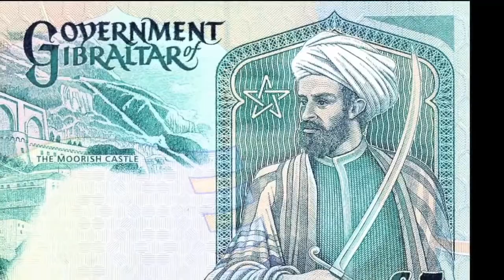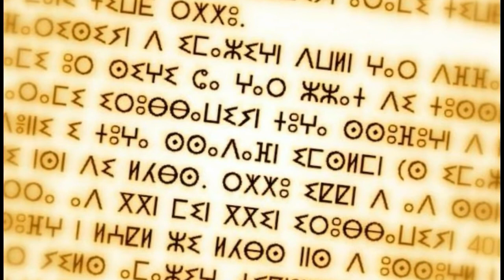Algerian Youth Voices #83 Aseggas Ameggaz 2018 Amazigh origins and history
Amazigh identity ... a long struggle for a fair recognition as the first inhabitants of North Africa by the 1st millennium BCE.

Berber, self-name Amazigh, plural Imazighen, any of the descendants of the pre-Arab inhabitants of North Africa. The Berbers live in scattered communities across Morocco, Algeria, Tunisia, Libya, Egypt, Mali, Niger, and Mauretania. They speak various Amazigh languages belonging to the Afro-Asiatic family related to Ancient Egyptian. At the turn of the 21st century, there were perhaps 14 million in Morocco, 9 million in Algeria, and much smaller numbers in Tunisia, Libya, Egypt, and Mauretania; in the Sahara of southern Algeria and of Libya, Mali and Niger, the Berber Tuareg number about 1 million.

A series of Berber peoples—Mauri, Masaesyli, Massyli, Musulami, Gaetuli, Garamantes—then gave rise to Berber kingdoms under Carthaginian and Roman influence. Of those kingdoms, Numidia and Mauretania were formally incorporated into the Roman Empire in the late 2nd century BC.
When the French conquered Algeria in the 19th century and Morocco in the 20th, they seized on the distinction between the Arab majority and the Berbers of the mountains. On the strength of Ibn Khaldūn’s history, the latter were once again classified as a people under their modern name of Berbers.

While many of the features of Berber society have survived, they have been greatly modified by the economic and political pressures and opportunities that have built up since the early years of the 20th century. Beginning with the Kabyle of Algeria, emigration from the mountains in search of employment created permanent Berber communities in the cities of the Maghrib as well as in France and the rest of western Europe. That emigration in turn has conveyed modern material and popular culture back into the homelands. The independence of Morocco, Algeria, Tunisia, Libya, Mauritania, Mali, and Niger meanwhile created a new political situation in which Berber nationalism made its appearance. That circumstance was largely a reaction to the policies of the new governments, which have frowned on a separate Berber identity as a relic of colonialism incompatible with national unity. In Morocco the monarchy felt threatened, first by the French use of Berbers to dethrone the sultan in 1953 and second by the role of Berber officers in the attempted assassinations of the king in 1971–72. In Algeria the rebellion in Kabylie in 1963–64 was further justification for a policy of Arabization, resented by Berbers not least because many had been educated in French. Berber studies were forbidden or repressed in both Morocco and Algeria, but in Algeria in 1980–81 the cancellation of a lecture on Berber poetry touched off a “Berber Spring” of demonstrations in Kabylie that were energized by popular Berber songs and singers.

Growing demands for the recognition of Berbers—in theory as the original inhabitants of North Africa and in practice as distinct components of its society—have met with some success. Tamazight is studied in Algeria and since 2002 has been recognized as a national, but not official, language; despite popular unrest in Kabylie, Berbers have yet to achieve a strong political identity in an Algerian democracy. Berberism in Morocco has led to the creation of a Royal Institute of Amazigh Culture, to schoolteaching in Tamazight, and finally, since 2011, to the recognition of Tamazight as an official language, all in the interest of national unity under the monarchy. Meanwhile, Berber culture provides the invaluable tourist industry with much of its cachet: its distinctive architecture, crafts, and costumes set in a romantic landscape that is specifically Moroccan. In Libya the overthrow of Muammar al-Qaddafi opened the way for the Berbers of the Nefūsah Plateau to demand a recognized position in the new order, but the Tuareg from abroad whom Qaddafi had recruited into his army were driven out of the country. The Algerian Tuareg of the Ahaggar were turned into cultivators, their nomadism surviving only as a tourist attraction. But the Tuareg soldiers returned to the southern Sahara to reignite, in concert with Islamic militants, a long-standing conflict of their people with the governments of Mali and Niger over Berber minority status and to make yet another demand for separate status. Although the outcomes of contemporary conflicts remain uncertain, Berberism is sufficiently established as an ideology and as a cultural and political program to provide the scattered communities of Berbers with a new national identity in place of the old anthropological one.